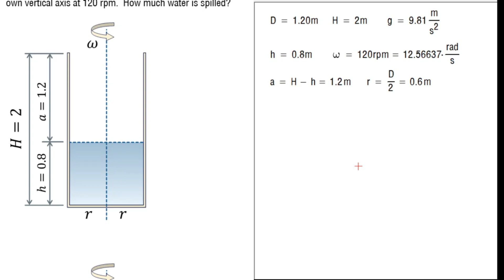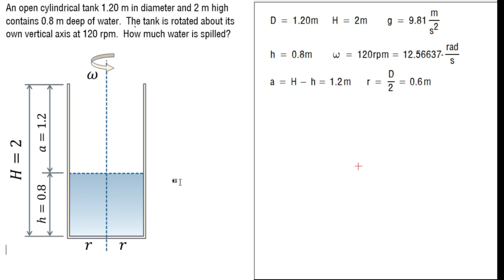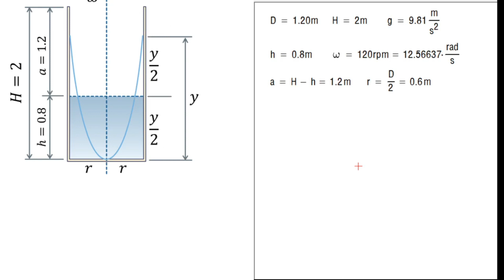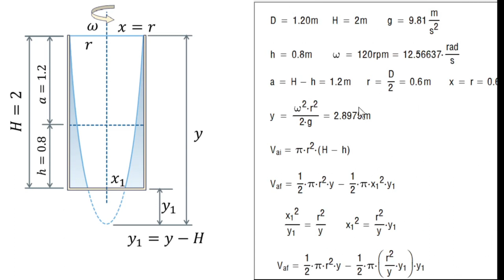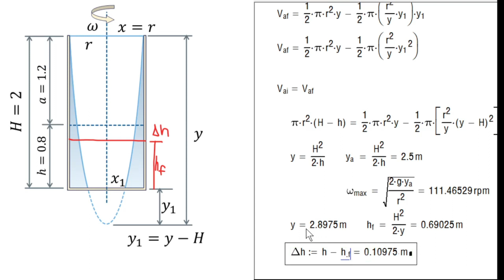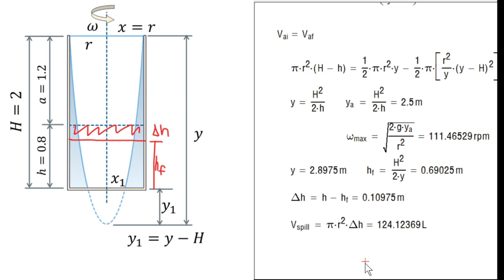CE Problem in Rotating Vessel, Open Cylindrical Tank! (Lecture and Solution) PART 3/3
We're trying something new this year by presenting our video like a "live lecture". We hope you enjoy this new style of presentation!